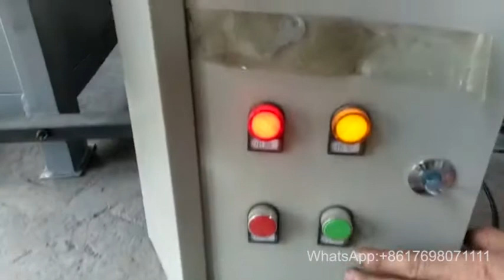coal rod briquette extrude machine, Charcoal stick bar briquette making machine